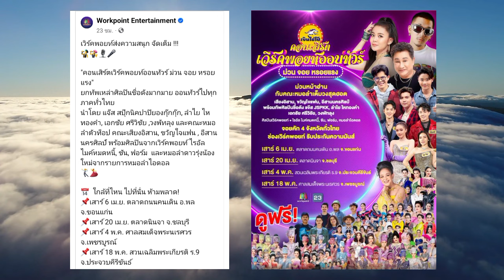งานใหญ่ workpoint ออนทัวร์ จัดเต็มงานนี้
workpoint on tour ยกขบวนความสุขแบบครบรสทั่วทุกภาคของเมืองไทยเต็มอิ่มเลยทีเดียว